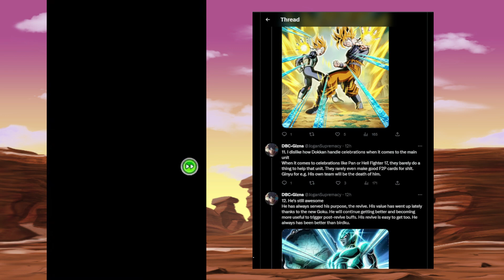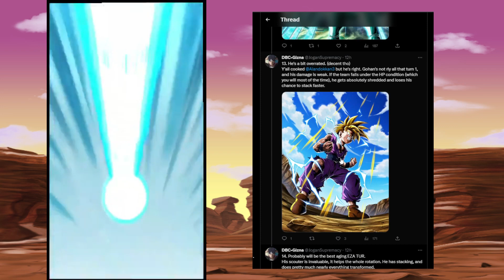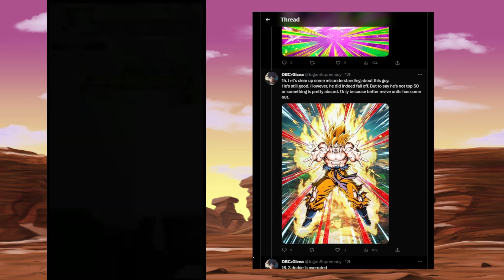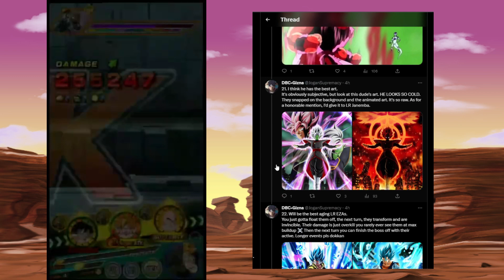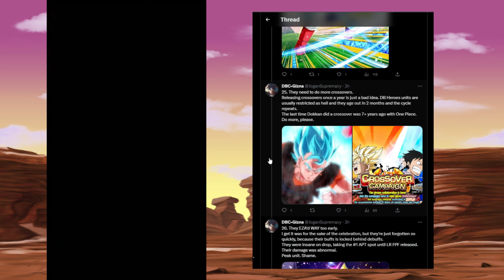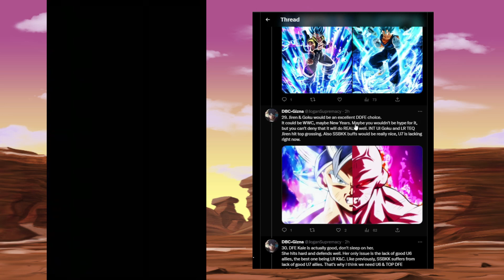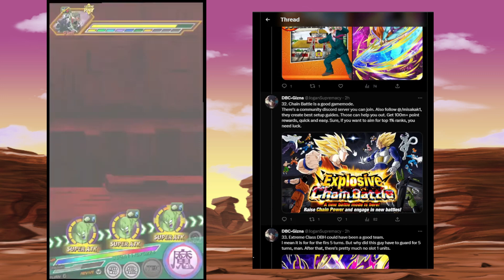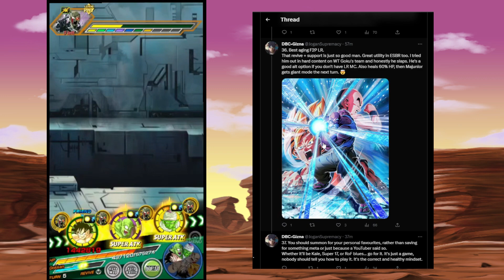REACTING TO DUMB DOKKAN HOT TAKES?!! THIS IS FUN | DBZ Dokkan Battle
￫ This was an interesting one...  | DBZ Dokkan Battle

Dokkan Sites!

Credits:
Cover by: Friedrich Habetler
Original by: Norihito Sumitomo
Image by: Jerry Fletcher (Modulius)
Anime: Dragon Ball Super Broly Movie

Tier list
Link = Character
Time = Character
Link = Character
Alphabet = Character
Dokkan Battle Randomizer
Dokkan Randomizer
Randomized Dokkan Battle
Random Dokkan
77 TICKET You SUMMON it you USE it (Dokkan Battle 8th Anniversary)